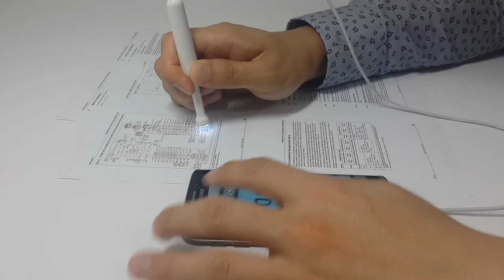Electronic magnifying glass to notice small letters, part numbers, cracks etc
Smart Health Camera-RefitCam
- Smartphone-based image monitoring system.
- Free downloadable 'RefitCam' app. in Google Play Store.
- Screen capturing, movie saving and SNS sharing through RefitCam mobile app.
- Convenient monitoring of otitis media and earwax.
- Easy checking of tooth decay and dental conditions.
- Accurate observation of endonasal infection.
- Comfortable scalp hair monitoring.
- Smartphone-based mobile microscope.
- Magnified image capturing using LEDs in dark areas